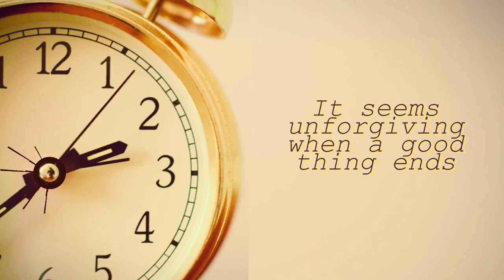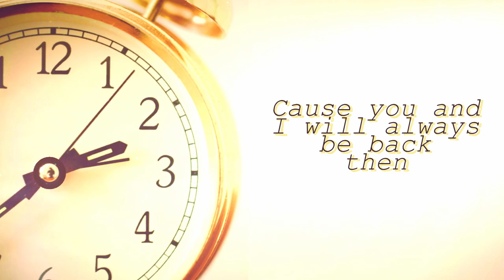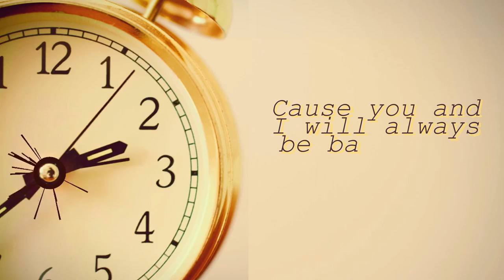Time Adventure | Chiptune + Vocal Cover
this should loop! I just really like how the end of this song sounds like the beginning, so I tried to cover it in a nice little loop. This song made me cry the first time i listened to it, so I'm following up my last adventure time cover with another one! If there's any other adventure time songs you really like and you want to see me do, let me know, because this is the last one I have planned!

you and i will always be best friends